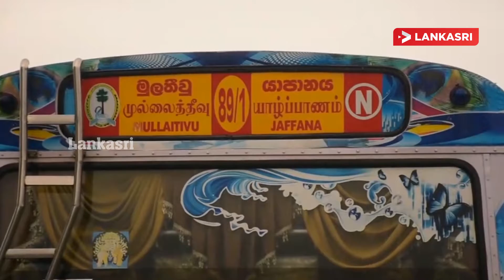இயக்கச்சி பகுதியில் இன்று காலை இடம்பெற்றவிபத்தில் இருவர் காயம் I Brutal Accident